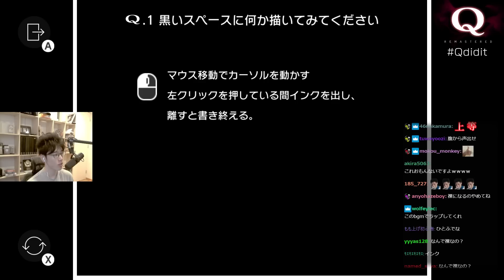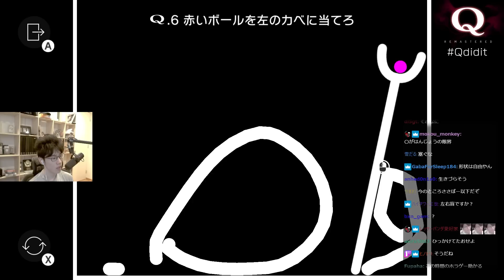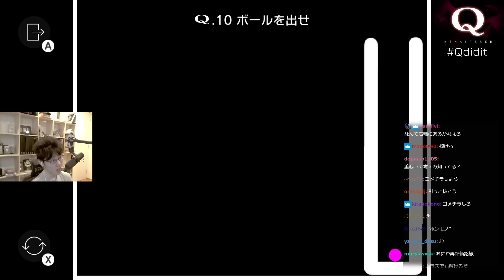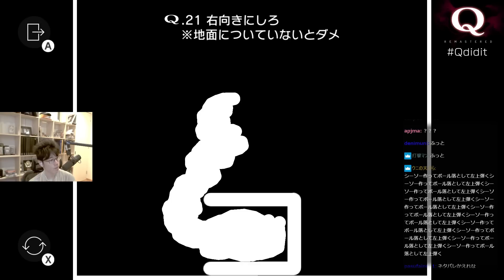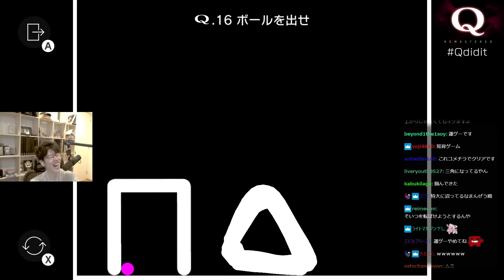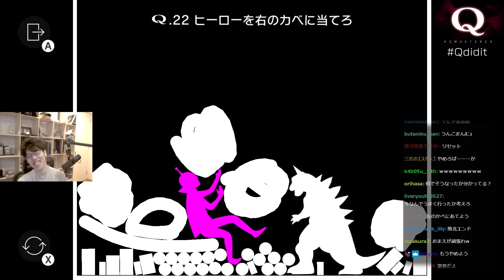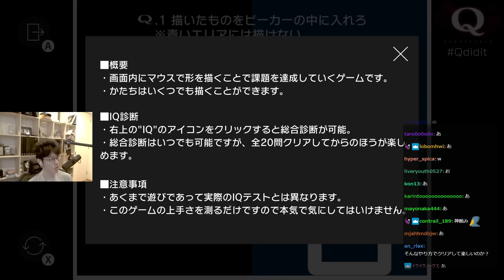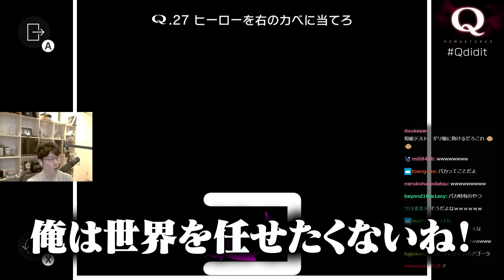ヒントなしの謎解きゲームでイライラしすぎて壊れるはんじょう【Q REMASTERED】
5/18配信「謎解きゲーム Qをやってみる」

00:00 ダイジェスト
00:40 だんだん怪しくなる
04:11 我慢の限界
10:04 ヒントが欲しい
14:12 喜びの舞
15:33 ギブさせてください